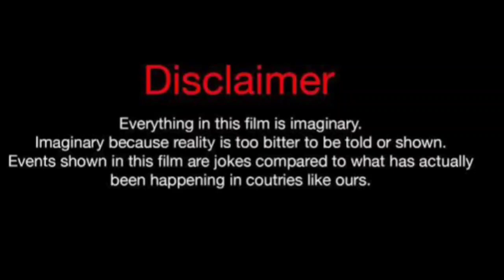Begum Cagla Taskin Vs Erkan Meric (Dating) Real Life Partners 2024